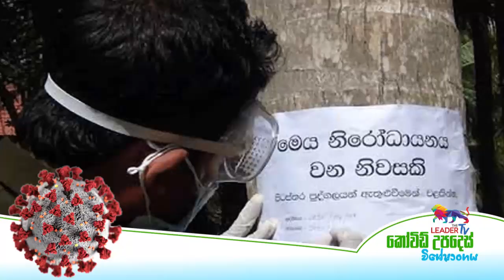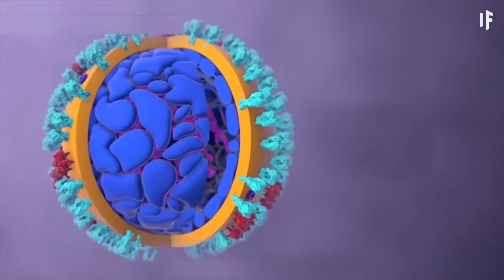ගෙදරදීම කොරෝනා ප්‍රතිකාර ලබාගන්නා අයට වෛද්‍ය උපදෙස් | The Leader TV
A new programme has been implemented in to direct COVID-19 patients to a Treatment Center or home-based care depending on their condition.